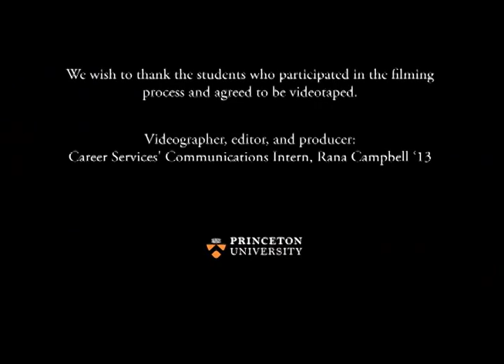Princeton Career Services Asks the Class of 2013 "What are your post-graduation plans?"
Career Services' blogger Rana Campbell '13 asked fellow seniors about their post-graduation plans. Some are pursuing employment opportunities, others are headed for graduate or professional schools, others are volunteering or traveling, and others are in the process of considering their many options. Career Services wishes all the best to the Class of 2013!